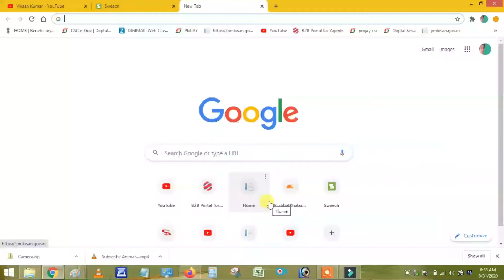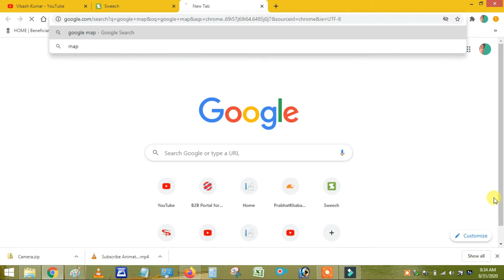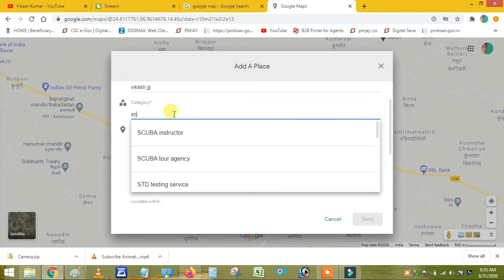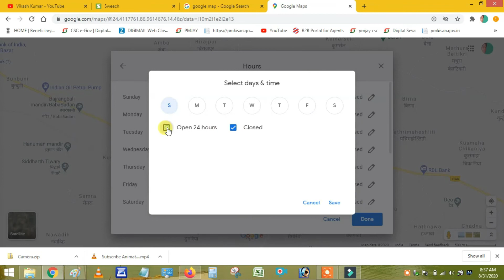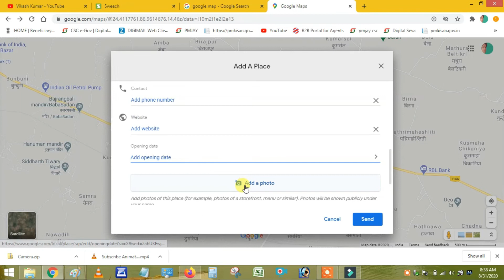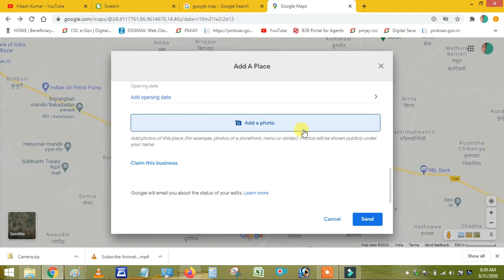Google Map Me Apna Address Kaise Dale || Google Map Me Apna Ghar Ka Pata Kaise Dalen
Your Queries -👇 .